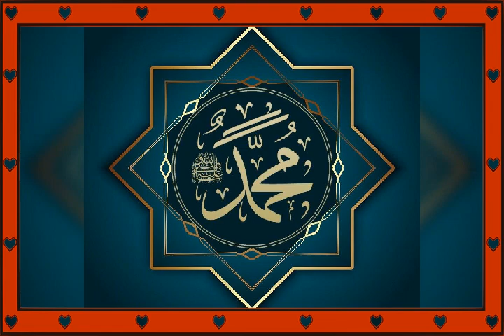Ahmed Bukhatir - Zayed Al Wafa